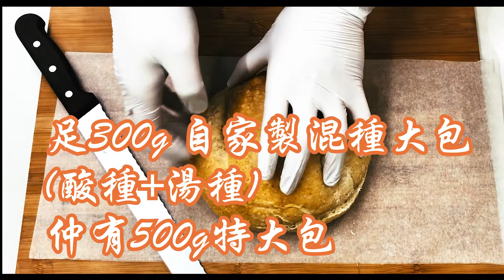食神叉燒包 (肚餓版)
足300g自家製混種大包(酸種+湯種) 仲有500g特大包

酸種(天然酵母)香味獨特  湯種令麵包口感鬆軟  入爐烘脆 外脆內軟

燒味工場 近在咫尺
出爐叉燒 即刻送到

面火爐熱熔芝士
為叉燒增添美味

加上煎蛋 同埋秘制醬汁
食得健康 加埋時令蔬菜

食神叉燒包 有得食！